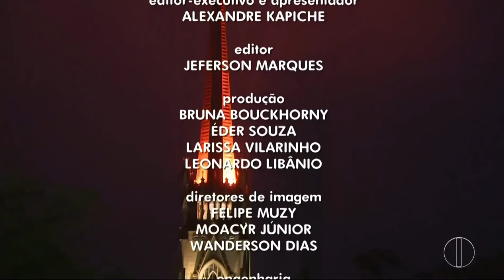HD | RJ2 - Encerramento da edição de 20/8/21 para a Região Serrana do Rio • InterTV Serra Mar